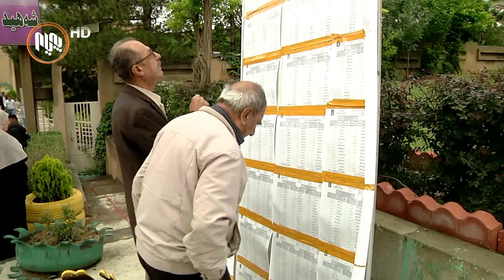هه‌ڵبژاردنی پێشوه‌خته‌ی عێراق له‌ واده‌ی خۆی ئه‌نجام ده‌درێت؟